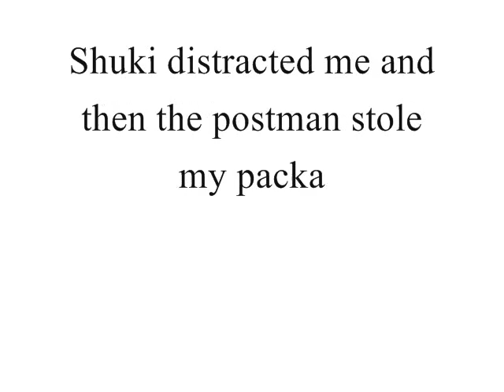Vlog: Shuki distracted me and the postman stole my package!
So while shuki distracted me the postman thought it would be cool to steal my package and lock it at the post office. So in this vlog I open a bunch of figuarts a mini SIC show all the stuff I bought and explain why ben 10 fans are crazies.